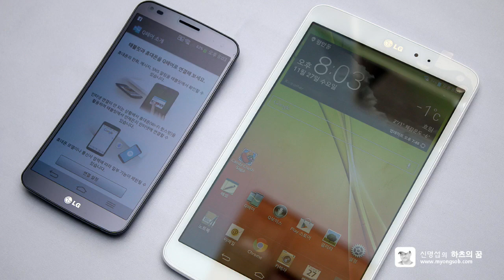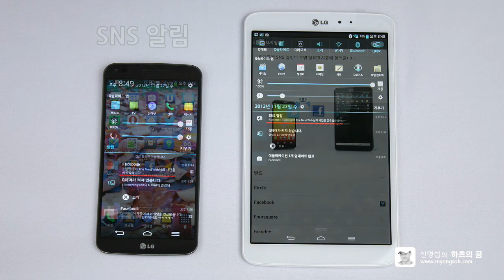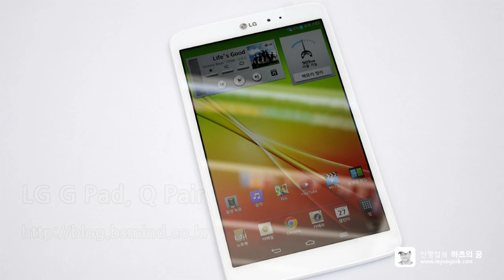LG G Pad(지패드) 8.3 Qpair 데모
LG G Pad의 큐페어의 설명과 활용 데모입니다.